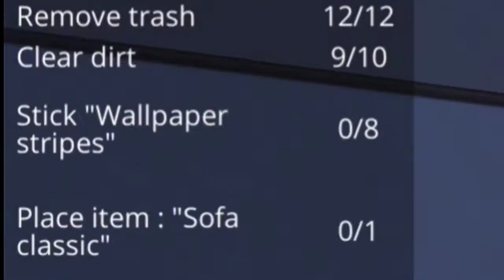الجزئ االثاني من لعبه اصلاح المنازل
في هذا الفيديو سنقوم باصلاح  منزل  لشخص  ما  مقابل  مادي  ولكن  الفيديو  كان طول  للغاية   فنشرت  هذا  المقطع الاولي  ارجو ان يعجبكم